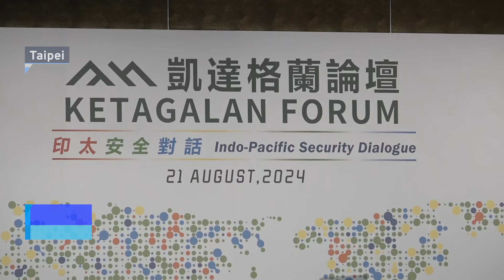President Lai Restates Commitment to Cross-Strait Peace at Security Dialogue｜TaiwanPlus News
President Lai Ching-te gave a rare English speech to open the global security dialogue known as the Ketagalan Forum, which also saw speeches from top global figures, including former Japanese Prime Minister Yoshihiko Noda, former Slovakian Prime Minister Eduard Heger, and former U.S. Ambassador to the United Nations and Republican presidential contender Nikki Haley.

📹 Reporter(s): Ryan Wu/John Su/Chris Gorin